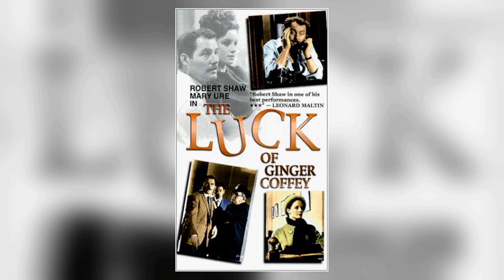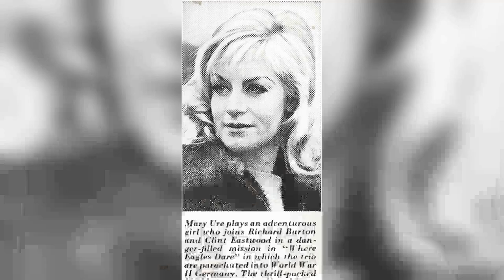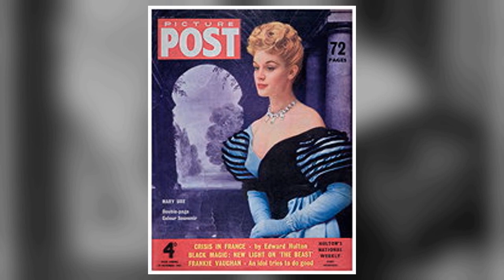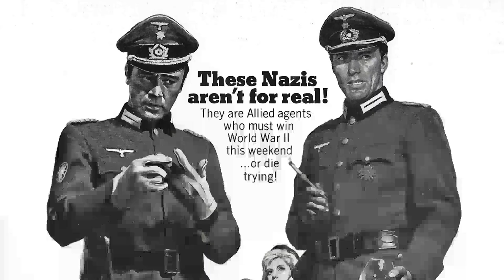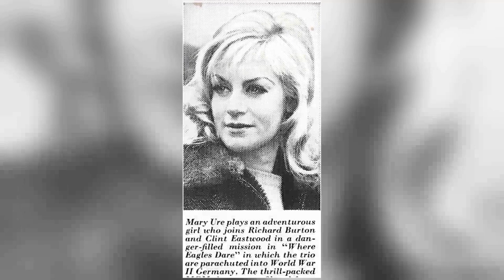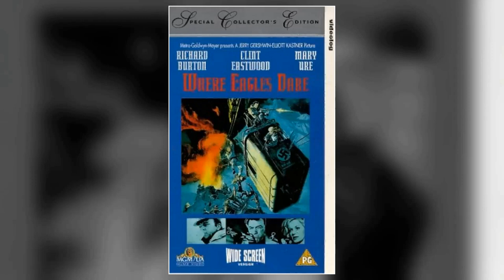Unbelievable Mary Ure Facts You'll Wish You Never Knew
Hello, Classic Hollywood enthusiasts! 📽️ Today, we embark on a spellbinding journey to honor the luminous Mary Ure, a true icon of the silver screen. 🌟

From breathtaking performances to unforgettable on-screen chemistry, Mary Ure's contributions to cinema continue to inspire and entertain. 🎬

Join me as we explore the heart and soul of Mary Ure's most celebrated works and witness the moments that shaped their legendary career.

🎥 Lights, camera, and let's relive the magic of Classic Hollywood with Mary Ure as our charismatic guide! ✨🎭
Filmography:
Ironside
A Reflection of Fear
The Ten Commandments
Where Eagles Dare
Custer of the West
The Luck of Ginger Coffey
Festival
The Mind Benders
Sons and Lovers
Omnibus
Windom's Way
Storm Over the Nile
Ironside
The Ten Commandments
Where Eagles Dare
Festival
The Mind Benders
Sons and Lovers
Omnibus
Windom's Way